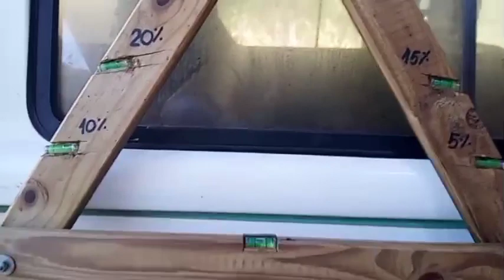Pé-de-galinha com inclinações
Essa é uma versão mais elaborada do tradicional Pé-de-galinha. Ele conta com níveis ajustados para inclinações usuais. Essas inclinações são úteis para a implantação de rampas com inclinação constante, que ajuda na ergonimia e, consequentemente, no manejo do SAF.